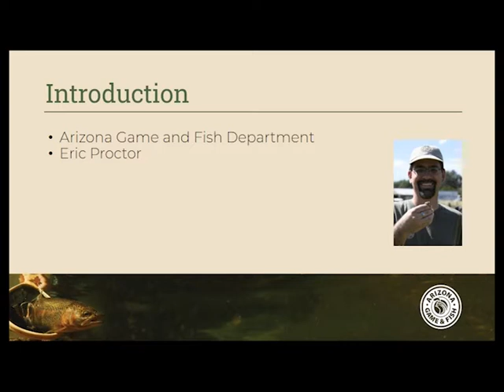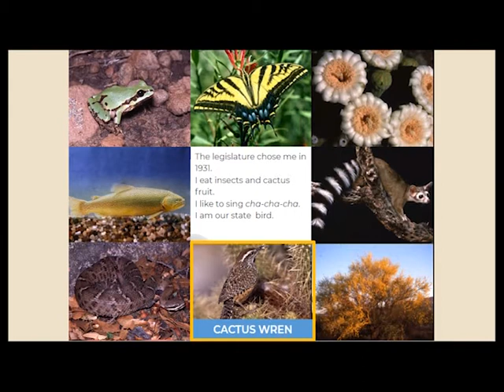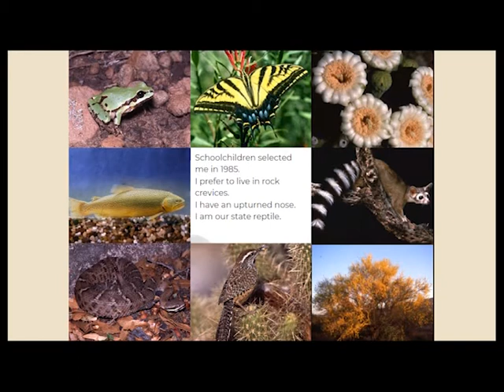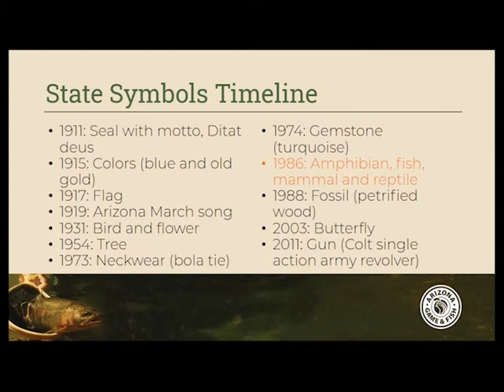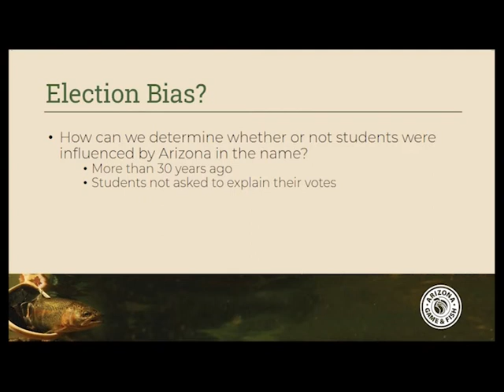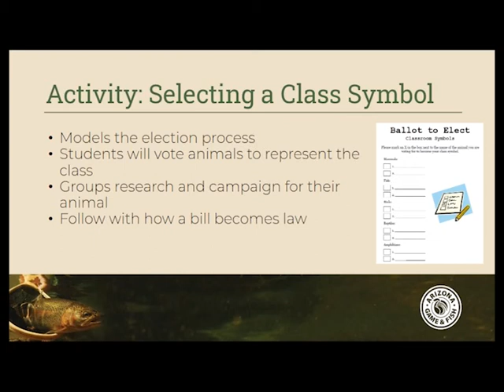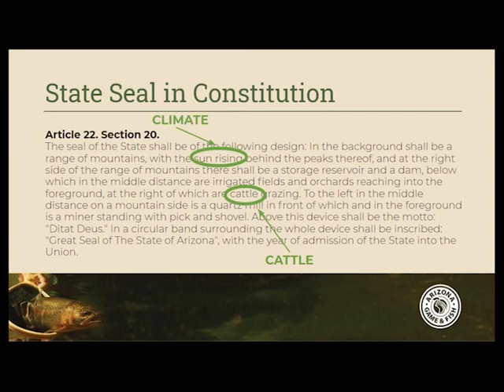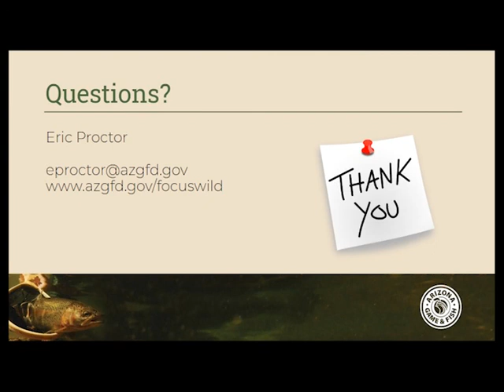Arizona's Living State Symbols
Do you know what Arizona's state mammal is? What about the fish? Join educators from the Arizona Game and Fish Department as we introduce some cool facts and information about the state's official state symbols. We will discuss the history of how they got selected and provide some engaging activities to bring back to your classroom. The original webinar took place in February 2020 and is geared toward teachers. This recording can be used to earn a certificate for one hour of professional development credit. for more information.